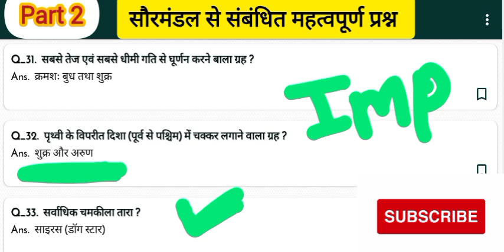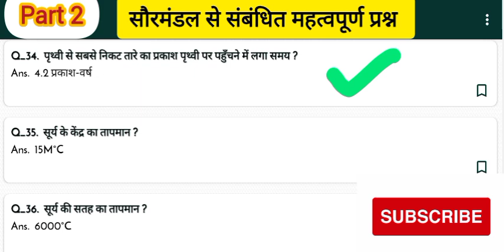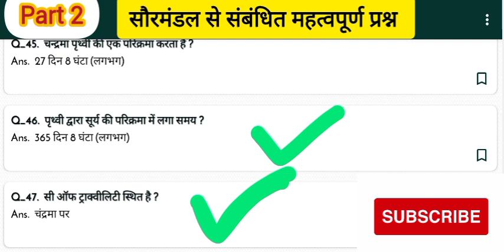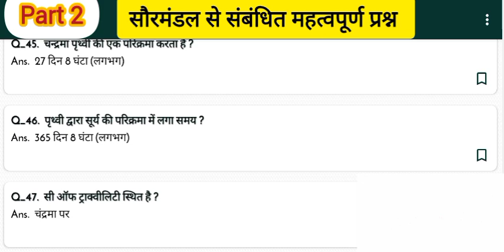important gk questions।